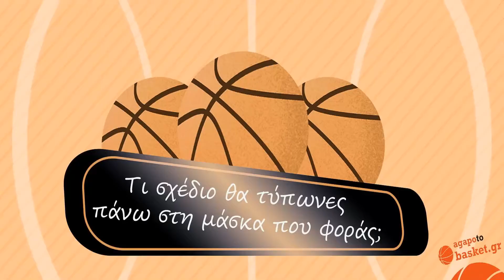Εκτός παρκέ με την Αφροδίτη Κοσμά...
Η Αφροδίτη Κοσμά παρουσιάζει, στην κάμερα του Agapotobasket.gr, τον εαυτό της εκτός παρκέ...

Φωτογραφίες: Agapotobasket.gr
Επιμέλεια: Σεβαστή Βρακατσέλη